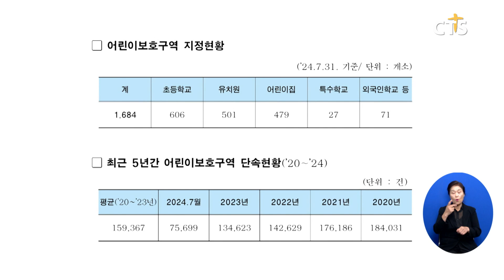[소셜] 정책ㅣ서울시, 개학 맞아 어린이 보호구역 불법 주정차 단속 (이한승)ㅣCTS뉴스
서울시가 2학기 개학을 맞아 다음 달 4일까지 어린이 보호구역 불법 주정차를 단속합니다.

서울시는 경찰, 25개 자치구와 함께 합동으로 단속을 실시해 적발된 차량에 과태료를 부과하고 필요시 견인 조치할 계획입니다.

단속은 오전 8시부터 9시, 오후 1시부터 4시까지 진행하며 어린이승하차구역 표지판 설치 지역서는 5분 동안 주정차할 수 있습니다.